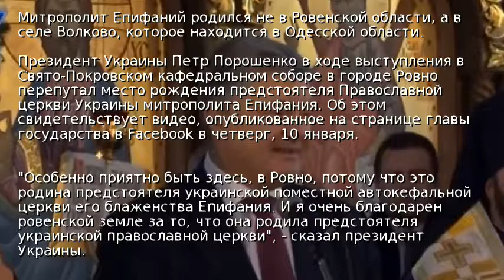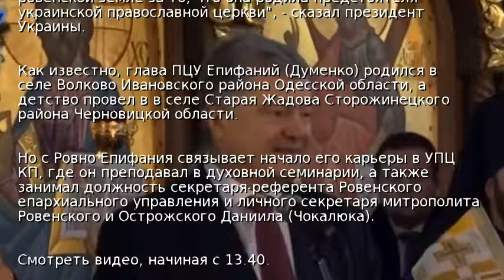Порошенко перепутал место рождения главы ПЦУ